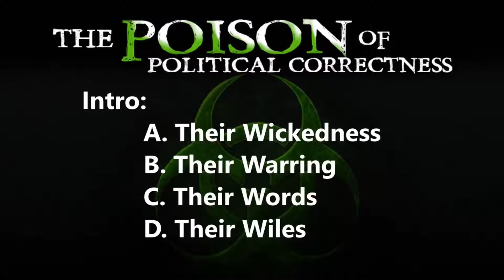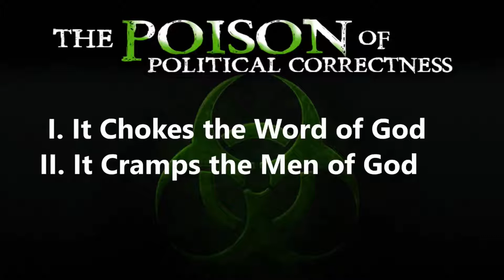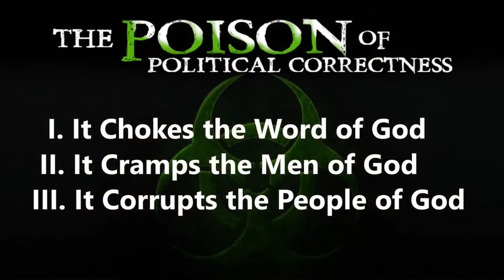The Poison of Political Correctness by Stacey Shiflett @ Calvary Baptist Church, MD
Topic: Cancel Culture.